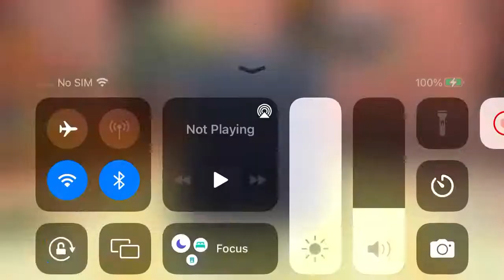2v2ing with YoussefYoussef2009Y Roblox Boxing League (He also have a channel check in description)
Youssef_playz